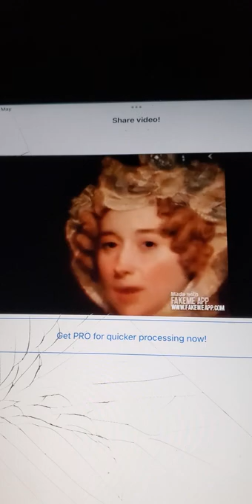Louisa Catherine Adams Sing YMCA